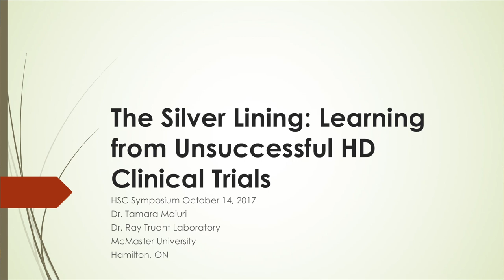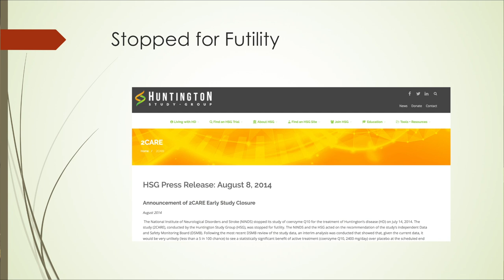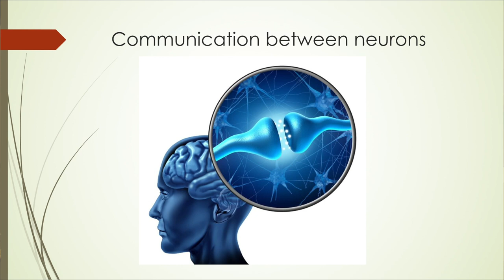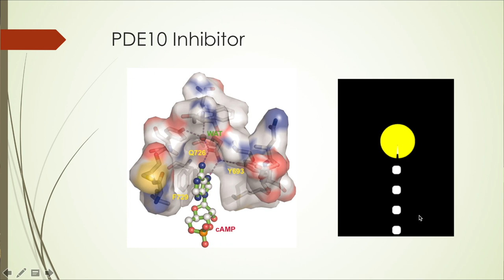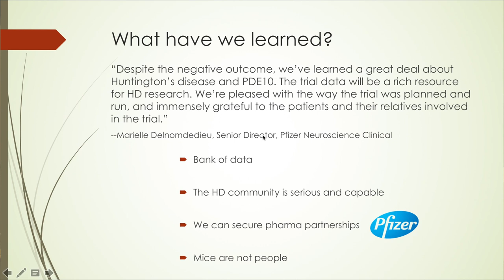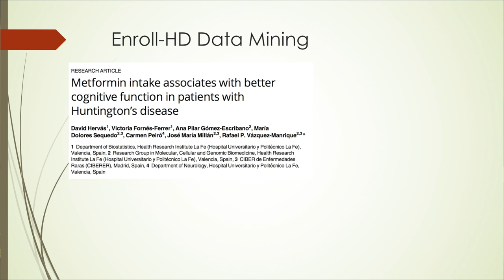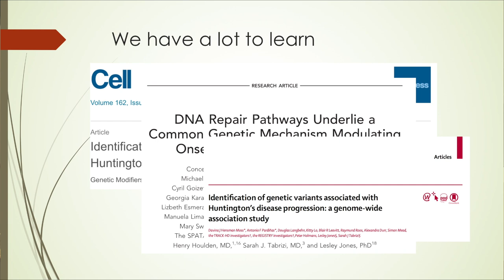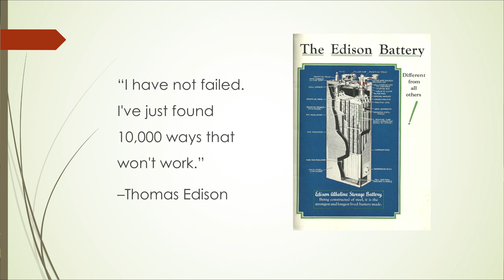The Silver Lining: Learning From Unsuccessful HD Clinical Trials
Join researcher, Dr. Tamara Maiuri, to learn about the results of recent Huntington disease (HD) clinical trials including Amaryllis,
Open-HART, Pride and more. Together, we will understand why these trials were stopped, but more importantly, what researchers learned that will continue to guide us in the future for treatments of HD.